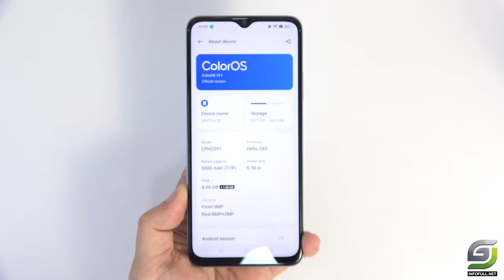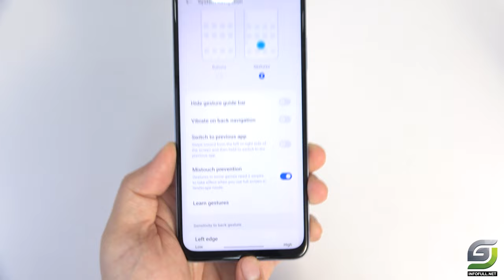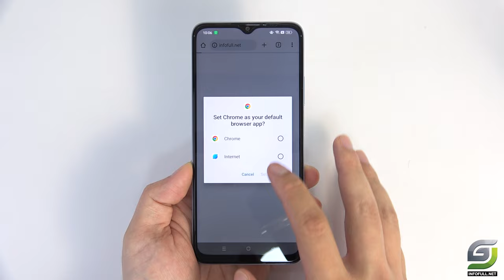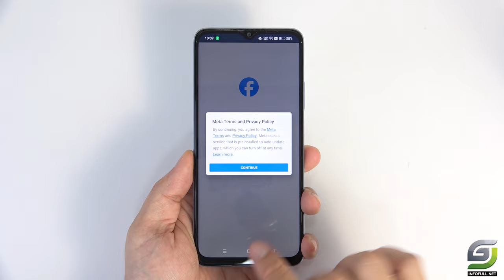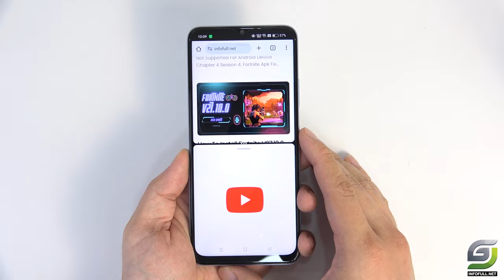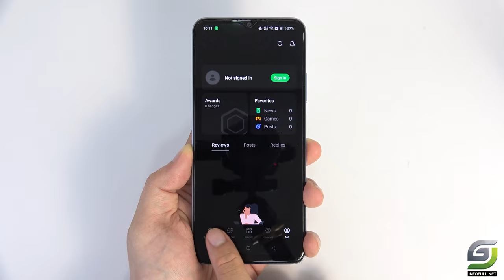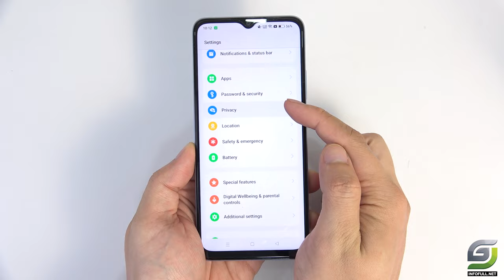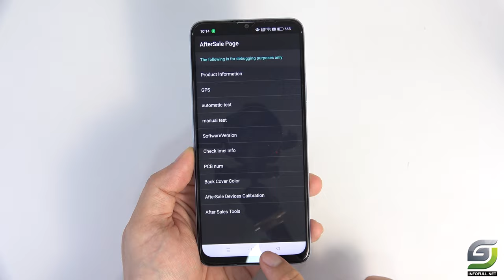Top 10 Tips and Tricks Oppo A18 you need know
Oppo A18 Tips
Full Screen
Double Tap
Screenshot
Battery Percentage
Dual App
Split Screen
Smart Slide Bar
Game Space
App Lock & Hide App
Secret Code

Xiaomi Redmi 13C Spectification
Display: IPS LCD 6.74" HD+
OS: Android 13
CPU: MediaTek Helio G85
RAM: 4 GB
Storage: 128 GB
Battery: 5000 mAh 18 W